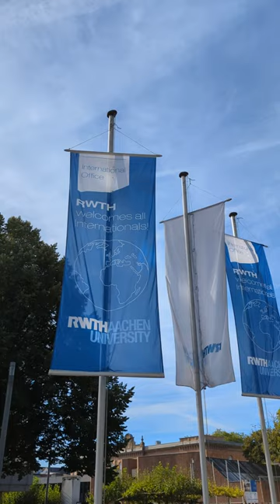Welcome Week for New International Students 👋😀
The new international students are being welcomed to RWTH today. 👍 Industrial engineering student Michelle Njotoprawiro asked the new generation how they like Aachen so far. ❤️